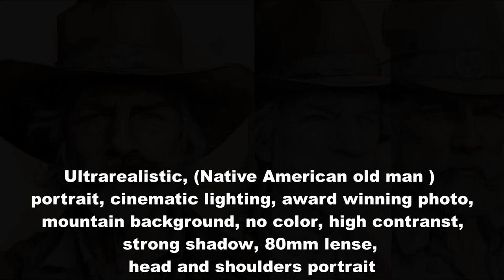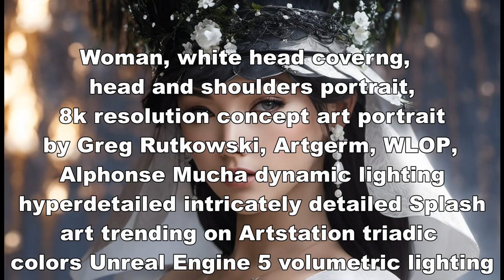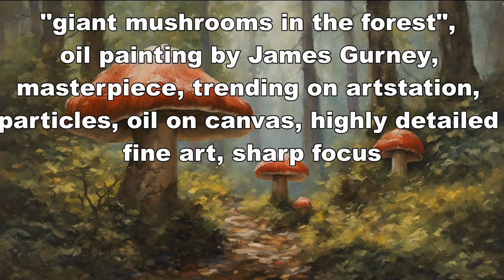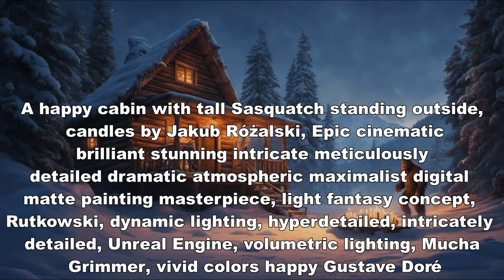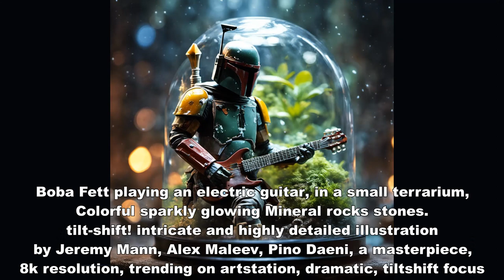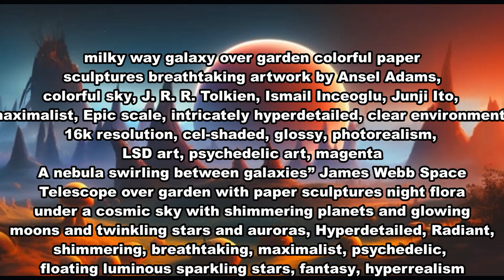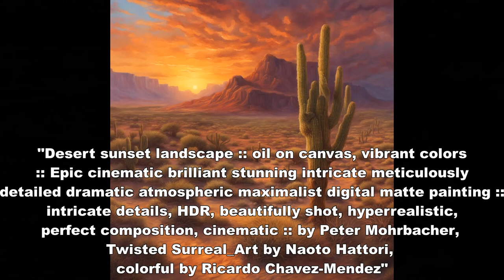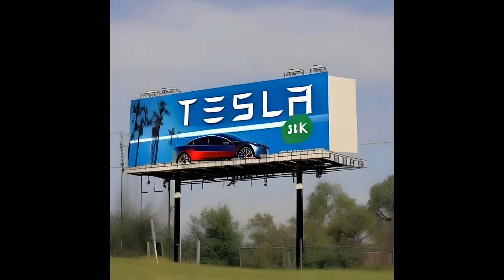The Prompts I find useful in AI art, Making Star Wars scenes, landscapes, photo realistic portraits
In this video I go over 600 images and the simple prompts to bring out the best in AI artwork, So grab your tools, open your mind, and let's embark on this artistic adventure together. Let's harness the power of AI to amplify our imaginations and redefine what's possible. Get ready to be amazed, as we dive into the art of AI!

2:00 Cowboy Portraits
2:35 Native American Portraits
3:00 Women Portraits
4:20 Mushroom Forests
5:40 Sasquatch
7:07 Stonehenge
7:40 Tiny World, Star Wars, Aliens
12:20 Landscapes
21:50 Vintage Photos
23:00 Vagabonds
23:30 Van Gogh
24:00 Mono Tribe Portraits
25:25 Desert
26:30 Misc, UFO
27:00 Star Wars
27:30 Misc and Space

CAMERA/LENS:
All of the outside shots:

LIGHTING:
Selfie Ring Camera Light.

SOFTWARE:
VideoPad professional by NCH
L-View Pro
Chrome OS
Windows 10
Screencastify

Chromebook:
HP 14 Touchscreen